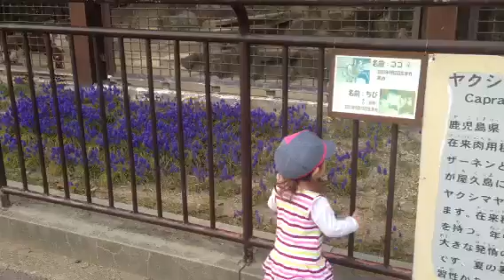Nathaly passeando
Nana no zoologico parte 2